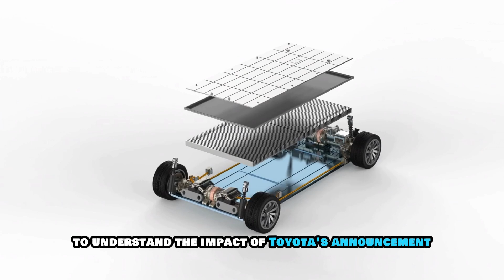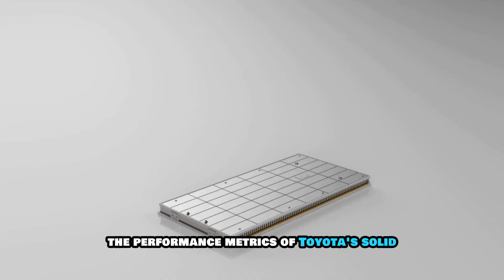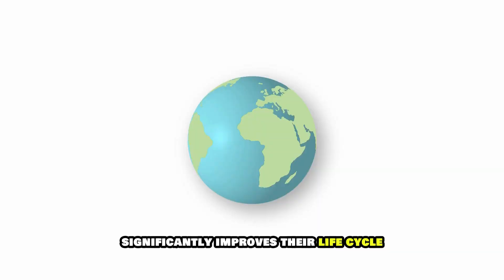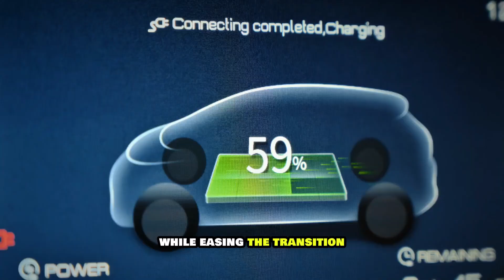Toyota FINALLY Revealed New Solid State Battery in 2026!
The automotive industry is on fire as Toyota has just unveiled its groundbreaking solid-state battery in 2024. This game-changing innovation is set to revolutionize electric vehicles, offering faster charging, longer ranges, and unmatched safety. Competitors are now racing to catch up with this stunning leap forward. Join us as we break down the cutting-edge technology behind Toyota’s solid-state battery that could completely reshape the EV future. Let’s dive in!